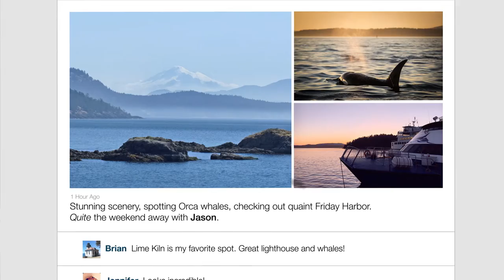Clipper Vacations Gift Cards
From wine tasting in Victoria to whale watching from Seattle, snag the perfect gift for the travel lover in your life with a Clipper Vacations gift card!